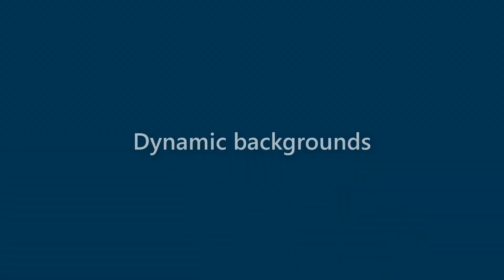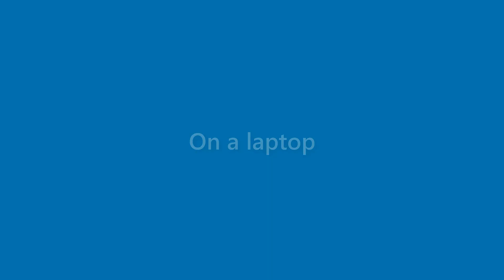Alexandria Macdonald - appearance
Name Look - Alexandria Macdonald - appearance. In this video we present "Alexandria Macdonald" name look and feel in various scenarios.
This video will cover:
How does "Alexandria Macdonald" look as a personal letterhead?
How does "Alexandria Macdonald" look on a business card?
How does "Alexandria Macdonald" look on a computer/laptop screen?
How does "Alexandria Macdonald" look with different background colors?
How does "Alexandria Macdonald" look with various fonts?